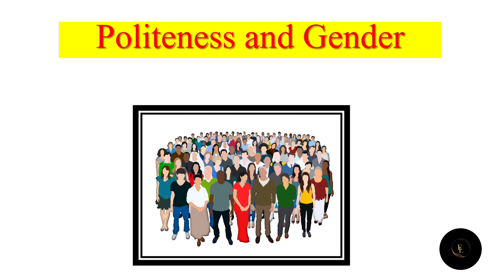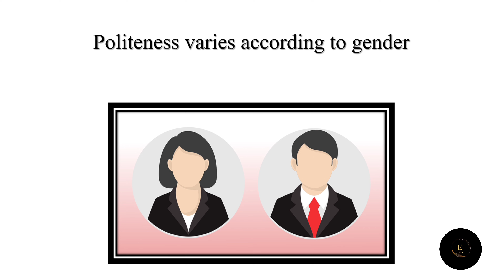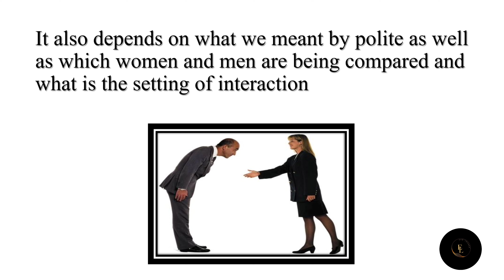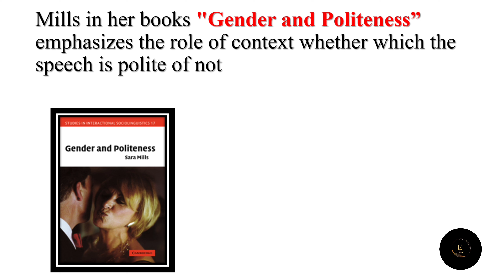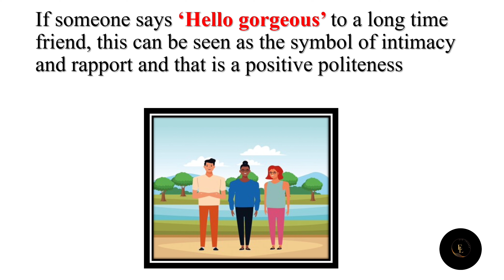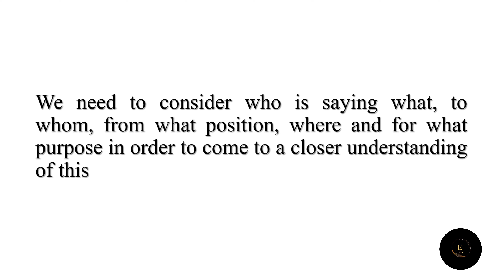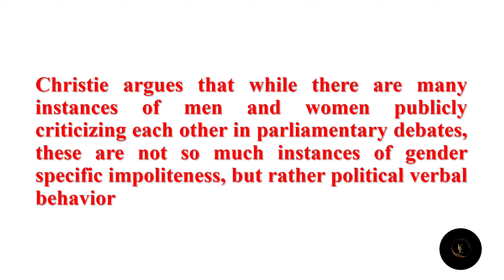Politeness and Gender | Discourse Analysis | Male vs Female Gender